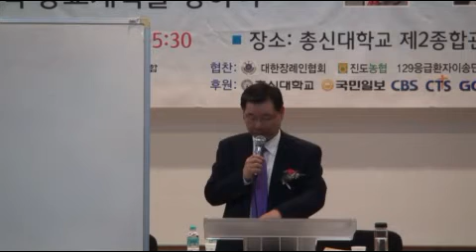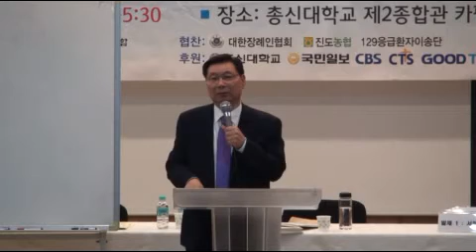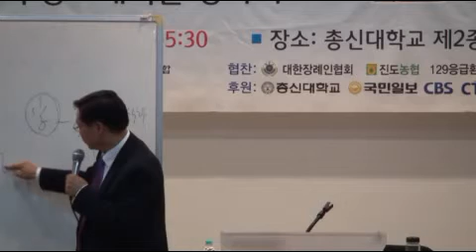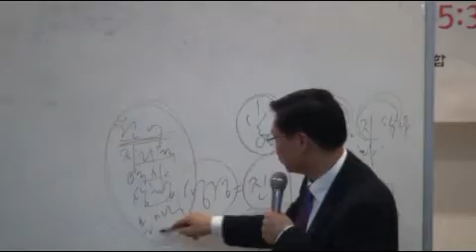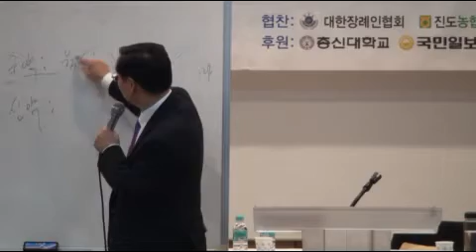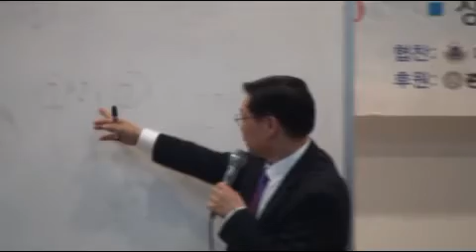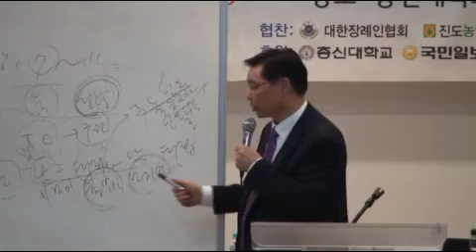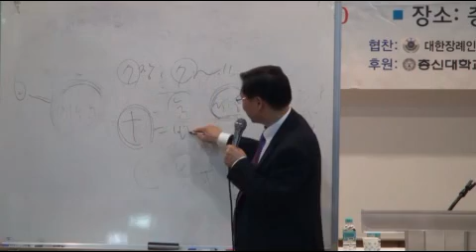제2회복음주의포럼,종교개혁500주년.이흥선교수,총신대,실천목회연구,교수,(1)주제,감람산예언,마24장,과연종말때사건이인가?총신대학교,실천목회연구,코리아선교방송